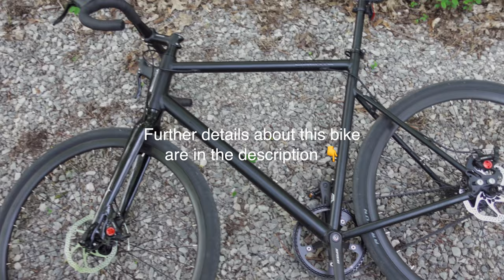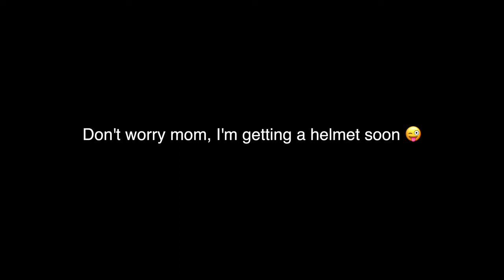Simple Ways to Achieve Mental Clarity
In today's world of endless newsfeeds and constant distraction, it can be difficult to find clarity. But a clear mind is so important for maximizing productivity and increasing your ability to focus.

In this video I share some of the simple strategies I use to achieve mental clarity. I hope you find them helpful! 😃

0:00 - Why Achieve Mental Clarity?
0:43 - Consistently Practicing Long-Form Meditation
1:25 - Walking Without Distraction
2:00 - Cardio Exercise
2:39 - Why Is Mental Clarity Important for Self-Improvement?
2:54 - Being at Peace With Yourself Is Helpful
3:42 - Self-Improvement Progress Is Not Always Linear
4:16 - How Do You Achieve Mental Clarity?
4:36 - My New Single Speed Bike!
5:11 - Thanks for Watching! :)